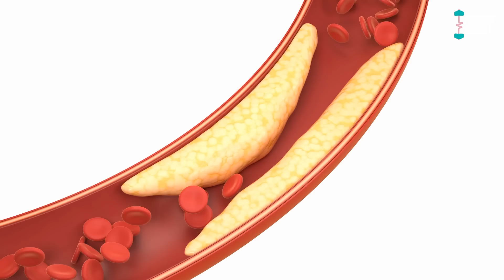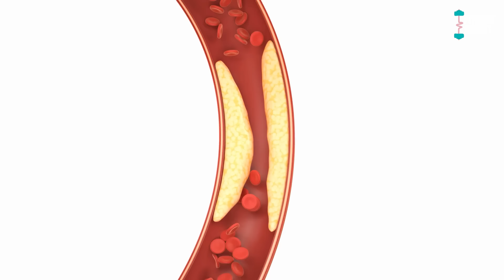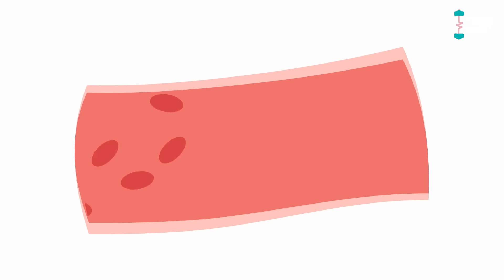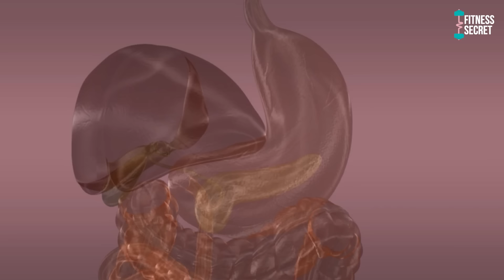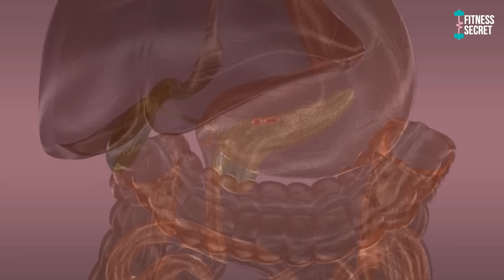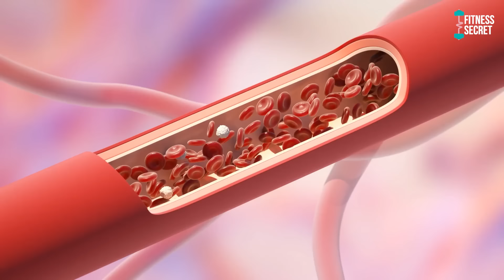अगर ये लक्षण नजर आएं तो तुरंत अपना कोलेस्ट्रॉल चेक करवाएं | Signs Your Arteries Full Of Cholesterol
अगर ये लक्षण नजर आए तो तुरंत अपना ऑलेस्टियल चेक करवाएं | आपकी धमनियों में कोलेस्ट्रॉल की मात्रा का संकेत कोलेस्ट्रॉल कम करने के उपाय कोलेस्ट्रॉल के लक्षण

कोलेस्ट्रॉल हिपरकोलेस्ट्रोलेमिया एक बहुत ही गंभीर बीमारी है जो सिर्फ हमारे खराब खान पान के कारण होती है, आज हम अपने खाने पर इतनी ज्यादा लपरवाही बारात रख रहे हैं इस वजह से यह बीमारी बढ़ती चली जा रही है, काई तरह की दूसरी शरीरिक समस्या हाई कोलेस्ट्रॉल होने पर हमें देखने को मिलती है लक्षणों के मदद से हम शरीर में बड़े हुए कोलेस्ट्रॉल का पता लगा सकते हैं

गर्मियों मे बॉडी ऐसे बनती है 3 गुना तेज़ | How to Build Muscular Body In Summer

कोलेस्ट्रॉल कम करने के उपाय
कोलेस्ट्रॉल के लक्षण
cholesterol kam karne ke upay
cholesterol symptoms
cholesterol ke lakshan
cholesterol ke baare mein
cholesterol kam karne ka tarika
high cholesterol symptoms
high cholesterol ka ilaj
cholesterol u0026 high cholesterol in blood
kolestrol kam karne ke upay
कोलेस्ट्रॉल में क्या नहीं खाना चाहिए
cholesterol lowering foods
cholesterol symptoms in hindi
symptoms of high cholesterol
how to know cholesterol level

Subscribe to our channle if you want more videos like this and want to know that Fitness secrets of celebrities | Health tips | Celebrity Fitness Tips | Celebrities diet Plan and Workouts at home workout | Gym Workout Videos | Womens Fitness | Workout Motivation | Man Fitness Tip | Muscle Building, Gym Workout Tips | Diet Plan, Weight loss and Weight Gain etc.